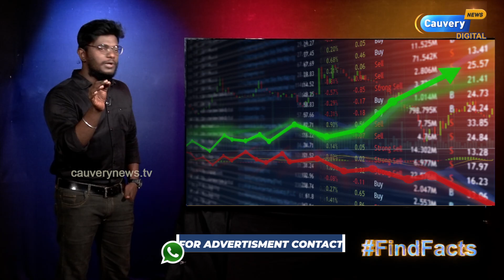பங்கு விலையை எப்படி ஏற்றுவார்? | சொகுசு வாழ்க்கைக்கு மெகா அடிமை | Scam 1992 : Harshad Mehta | PART 3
Episode #931 | பங்கு விலையை எப்படி ஏற்றுவார்? | சொகுசு வாழ்க்கைக்கு மெகா அடிமை! | Scam 1992 : The Harshad Mehta Story | PART 3 | Karthick MaayaKumar |